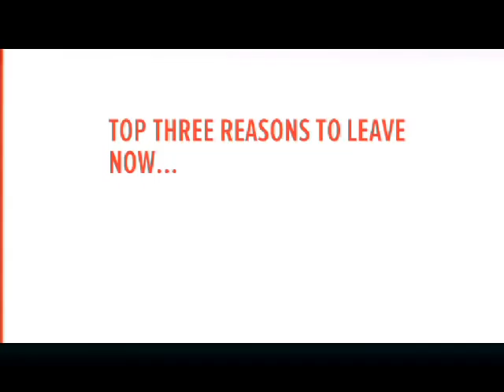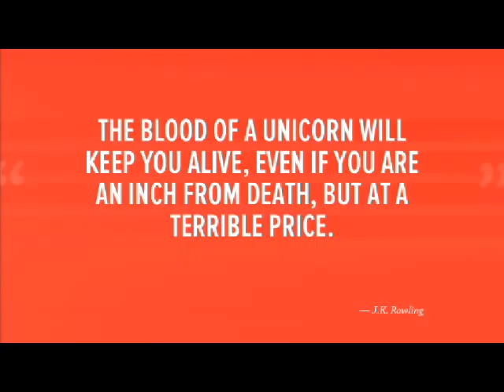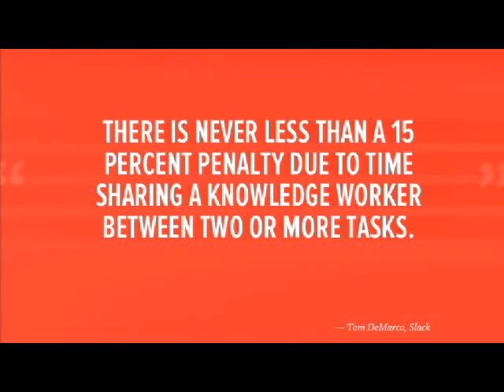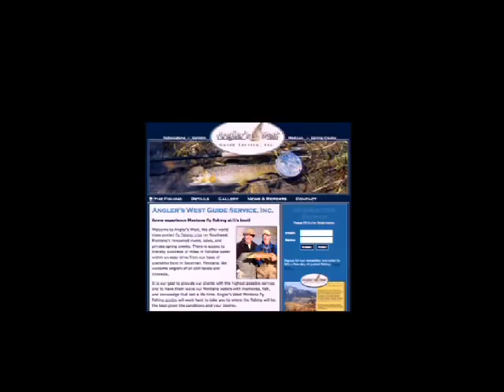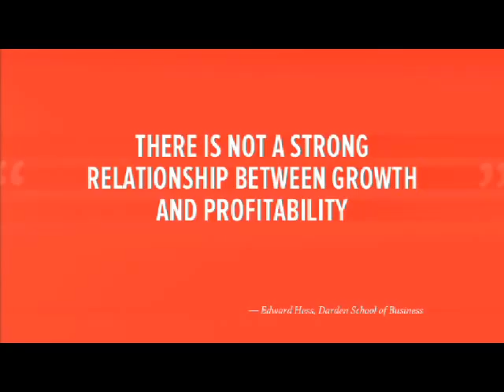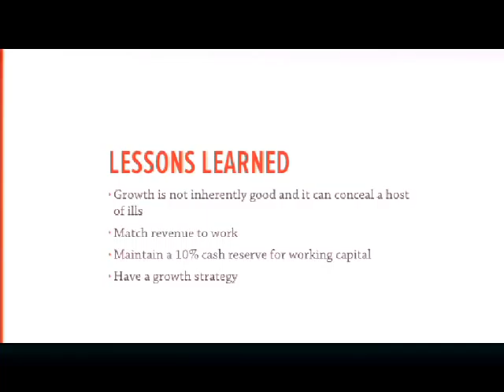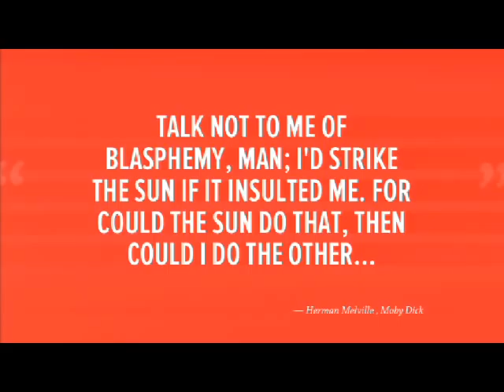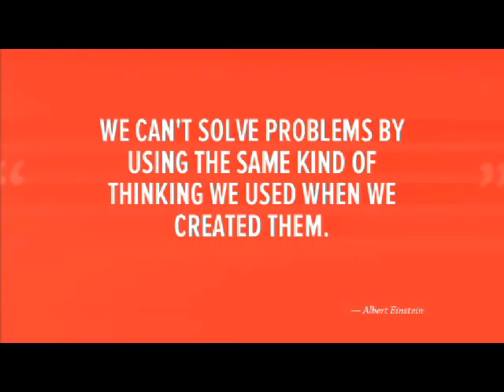DrupalCon Portland 2013: MISTAKES AGENCIES MAKE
There's a Niels Bohr quote that I love: "An expert is a man who has made all the mistakes which can be made, in a narrow field." After ten years working as a development manager at web agencies, I feel like I've made more than my fair share. My talk would take a narrative approach to mistakes that I've either made or seen other agencies make in hopes that I might save my generous attendees the trouble of making them. In particular:

Define growth, and talk about when growth can actually destroy value
Debunk the American business myth, "Grow or Die"
Offer strategies for retention, and talk about why it matters so much
Discuss sales strategies for getting good clients, doing what you love to do, and making your work repeatable
Regale the crowd with epic tales of agency success and failure